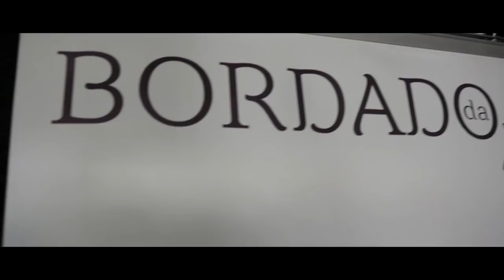ART IN FUSION TV - Interview with isabel Pinto & Ruben Aguiar